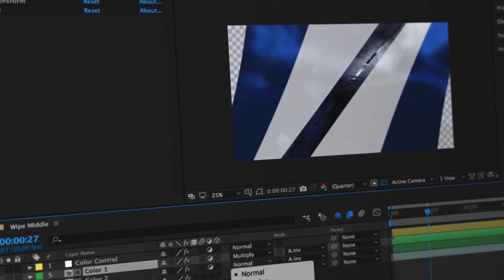After Effects Template - Transitions